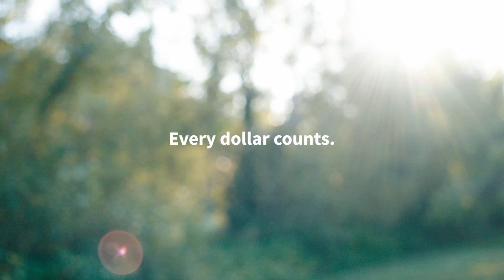Restoring What MS Has Taken Away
As MS progresses, function is lost, depriving people of moving, thinking and feeling their best.
We must deepen our understanding of what specifically causes nervous system damage in MS as well as find ways to repair that damage and protect the nervous system from injury.